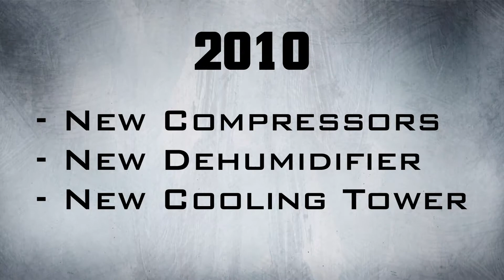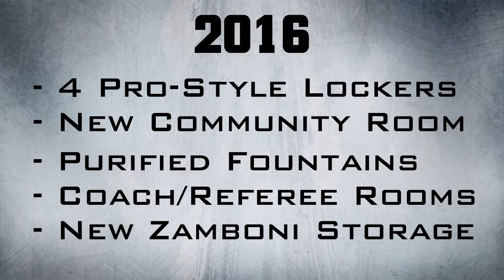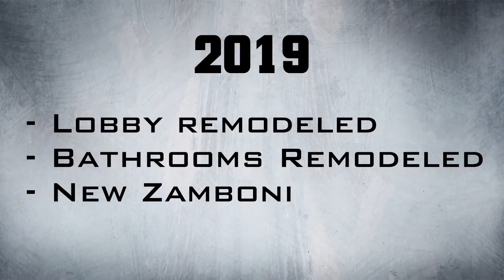Mike Modano Ribbon Cutting October 2019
The latest round of improvements to the arena include a remodeling of the lobby area, bathroom renovations and new flooring.